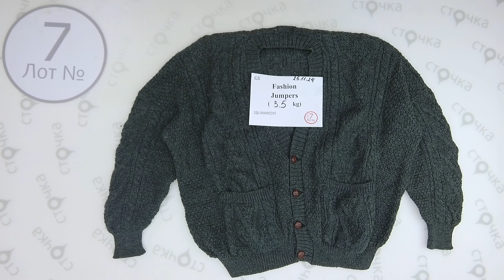Fashion jumpers 7,Цена за кг.: 8.42 евро, секонд хенд оптом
Fashion jumpers (лот №7)
Свитера женские и мужские  (секонд хенд)
Страна: Европа
Сезон: Демисезон
Цена за кг.: 8.42  евро
Цена за ед.: 4.21 евро
Цена за мешок: 29.47 евро
Вес мешка, кг.:  3.5
Кол-во в мешке, шт.: 7